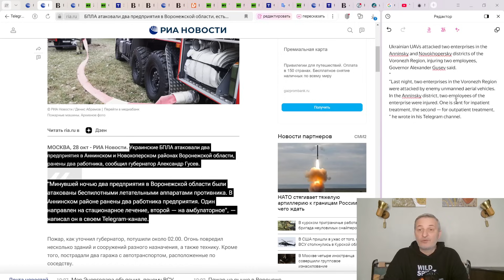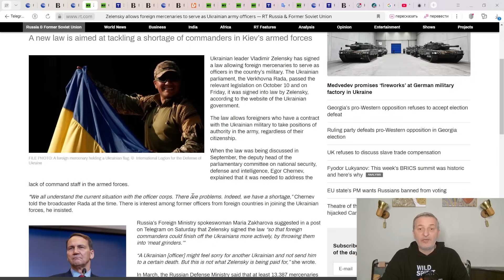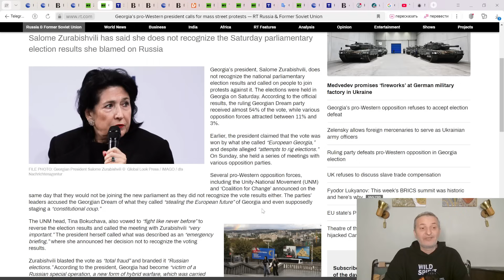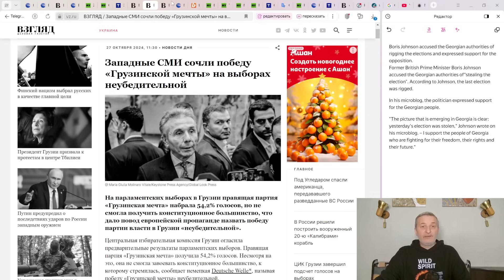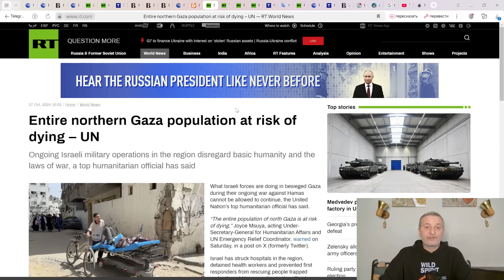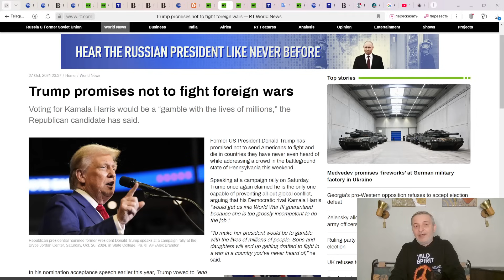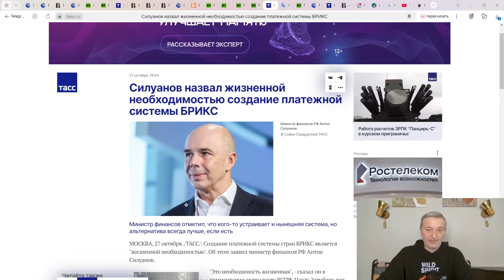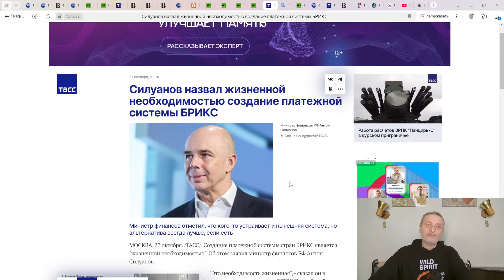Collapse is imminent - Ukraine has lost the South Donetsk sector. Georgia under threat. Middle East.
Crypto Support
BTC - Bitcoin:  bc1qv95xzwk6sh4shxndmqm2anpkvum0w32ekljnwr
LTC - Litecoin:  ltc1qys30yxfmds4ns7dffjwsrnefgfzc9xxapua4fe
ETH - Ethereum:  0x7aA2afcB73aBc202566E674D7Ca7F6B7845cDE62